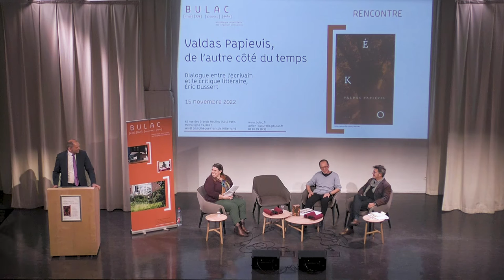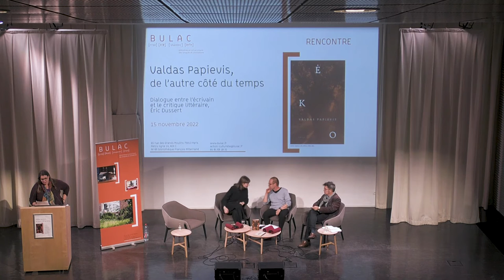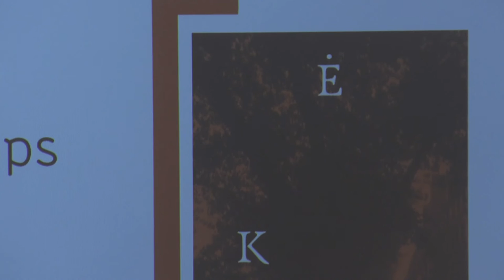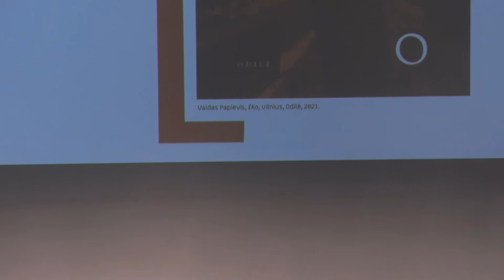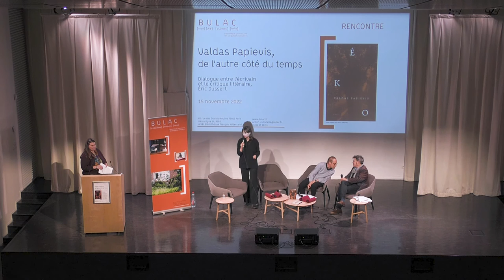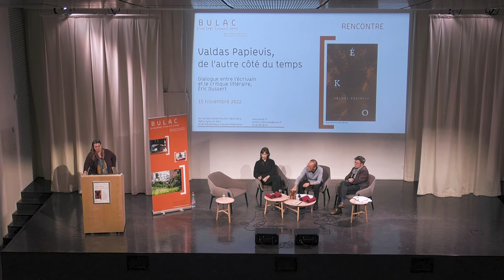Valdas Papievis, de l'autre côté du temps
Dialogue entre l’écrivain et le critique littéraire, Éric Dussert
15 novembre 2022

[0:00] Remerciements par Miglė Dulskytė
[0:40] Introduction de la rencontre par l'ambassadeur de Lituanie, S.E.M Nerijus Aleksiejūnas
[4:20] Présentation des intervenants par Florence Chapuis et Miglė Dulskytė
[8:54] Lecture, en lituanien, d'un extrait du roman « Un morceau de ciel sur terre », par Valdas Papievis
[14:20] Traduction de l'extrait par Emmanuelle Viala Moysan, fondatrice des éditions Le Soupirail
[17:20] Dialogue entre Valdas Papievis et Éric Dussert
[32:52] Deuxième extrait du roman « Un morceau de ciel sur terre », lu en français, par Emmanuelle Viala Moysan (à 34'33 : Brève interruption suite à un problème technique, veuillez nous excuser pour la gêne occasionnée)
[52:43] Lecture d'un extrait de « Ėko », en français, par Emmanuelle Viala Moysan
[1:09:05] Échange avec le public

Valdas Papievis est un exilé volontaire. Depuis 1992, cet écrivain, traducteur et journaliste lituanien a fait le choix de vivre à Paris. Et c’est dans la capitale et dans la région du Luberon que se déroulent respectivement ses romans, Ėko (à paraître, début 2023) et Un morceau de ciel sur terre (paru en 2020), traduits en français par Caroline Paliulis, pour les éditions Le Soupirail. Deux romans autour desquels s’établira le dialogue entre l’écrivain et le critique littéraire, Éric Dussert, lors de cette rencontre-lecture organisée par la BULAC.